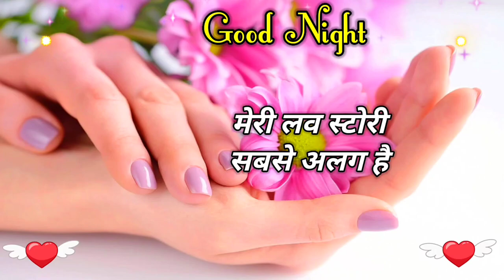🌹 Tumse Dur Hum🥰 Kabhi Nhi Jayenge | Good Night video | wishes for everyone